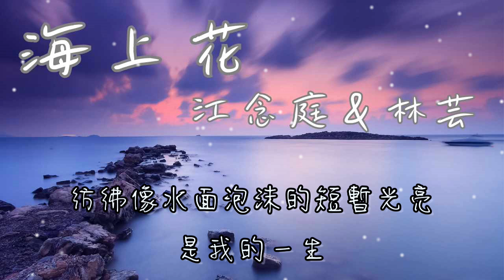海上花 - 江念庭&林芸【睡夢成真 轉身浪影洶湧沒紅塵 殘留水紋 空留遺恨】(動態歌詞)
作詞：羅大佑
作曲：羅大佑

是這般柔情的你
給我一個夢想
徜徉在起伏的波浪中隱隱的盪漾
在你的臂彎
是這般深情的你
搖晃我的夢想
纏綿像海裡每一個無垠的浪花
在你的身上

睡夢成真
轉身浪影洶湧沒紅塵
殘留水紋　空留遺恨
願只願他生
昨日的身影能相隨
永生永世不離分

是這般奇情的你
粉碎我的夢想
彷彿像水面泡沫的短暫光亮
是我的一生

睡夢成真
願只願他生
永生永世不離分

是這般奇情的你
粉碎我的夢想
是我的一生